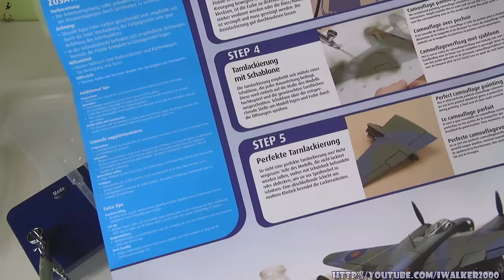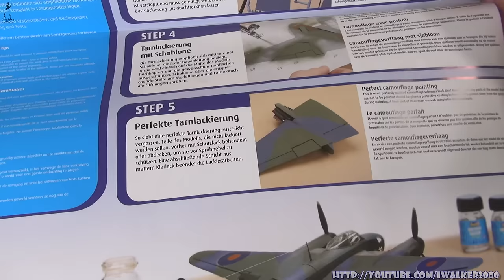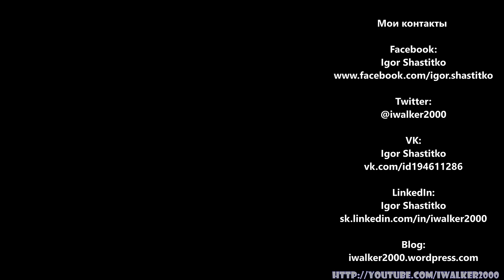Хобби: покраска моделей с аэрографом Revell Airbrush Basic Set with Compressor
Если вы хотите собрать красивую пластиковую модель самолета, танка, корабля или авто - то хочу напомнить, что любая модель нуждается в "правильной" покраске, даже если изначально она "правильного" зеленого (для танки) или серебристого (для самолета) цвета. Поэтому, если доставить душевное удовольствие себе - а ведь хобби - это в первую очередь дело "для души" и удивить своими умениями других - придется не просто клеять, но и красить...

У моделистов давно идет "религиозный спор" о том, что истинно - красить кисточкой или аэрографом, но я могу сказать одно - для неподготовленного человека без навыков работы кистью и красками - аэрограф куда лучше. Потому - покупаете аэрограф и компрессор к нему (собственно, компрессор с регулируемой мощность может быть даже главнее) - и вперед, красить свои модельки.

На видео мой аэрограф Revell Airbrush Basic Set with Compressor - достаточно дорогое удовольствие - около 100уе, зато сразу готов к работе. Да и вообще - такое занятие, как моделирование с доведением модели до полной "кондиции" - очень дорогое удовольствие, на котором паразитируют куча маленьких фирм, продающих все задорого. Даже для самой простой модели танка за 5-10уе вам понадобятся еще: краски - по 2-3уе за цвет (основной цвет будет уходить банка на 2-3 модели в зависимости от масштаба), фирменный растворитель - примерно 5уе за банку (ее, правда, хватит надолго - на 3-5 моделей), тот же аэрограф с компрессором (пока не сломается), инструменты - ножи, кусачки, надфили, пинцеты и прочее. А, ну да - еще и клей и прочие там замазки.

Для продвинутых моделистов выпускаются комплекты "улучшения" существующих моделей - чаще всего это тонкая металическая обвеска, те детали, которые трудно передать в пластике - решетки радиаторов, фары, люки, всевозможные антены, крыльчатки турбин, оружие и инструмент. Цена такого одного набора (а их может быть несколько) - еще 10-20уе к модели в 30уе ;)

И, наконец, для особо продвинутых моделистов - выпускаются наборы внутреннего оформления тех же танков, самолетов, авто. Это позволяет собрать "полуразобранную" модель-экспонат, в которой, например, через открытые люки или отсутствие частей корпуса будут видны детализированные двигатели, внутренняя часть орудия и места работы экипажа, трансмиссия, приборные доски, детали силового каркаса и т.п. - это еще 100-200уе сверху базовой модели...